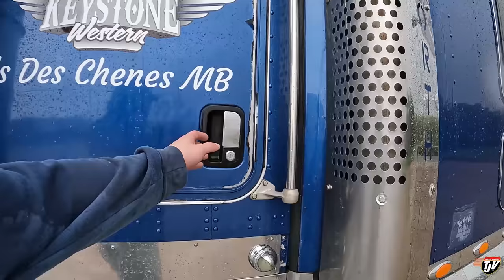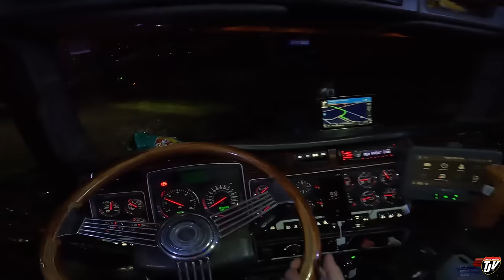WESTBOUND | My Trucking Life | Vlog #2558 | June 15th, 2022